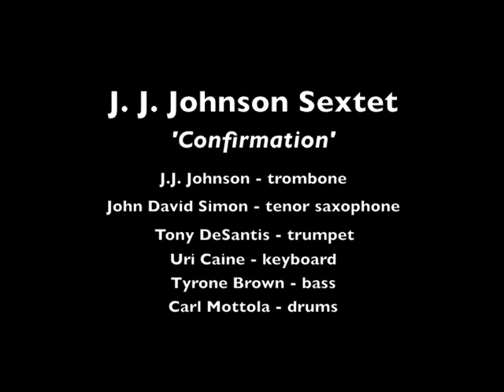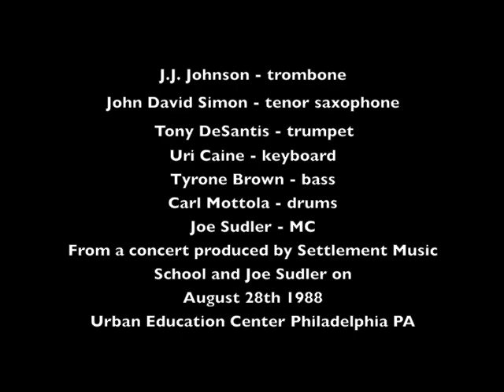J. J. Johnson Sextet "Confirmation" (a.k.a. Commutation)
J.J. Johnson - trombone
John David Simon - tenor saxophone
Tony DeSantis - trumpet
Uri Caine - keyboard
Tyrone Brown - bass
Carl Mottola - drums